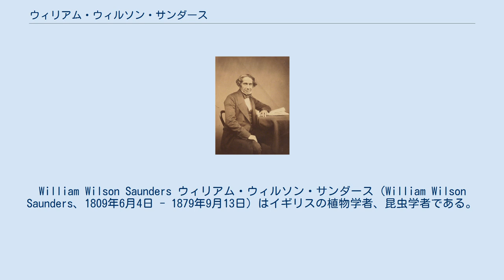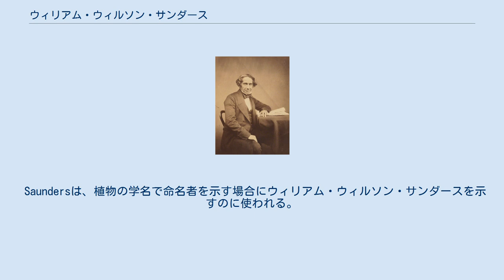ウィリアム・ウィルソン・サンダース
William Wilson Saunders ウィリアム・ウィルソン・サンダース（William Wilson Saunders、1809年6月4日 - 1879年9月13日）はイギリスの植物学者、昆虫学者である。
 バッキンガムシャーのウェンドバーのリトル・ロンドンで生まれた。
父親はオックスフォードシャー州のカートリントンの牧師であった。
1827年から東インド会社の軍事アカデミーで学び、1829年にインドに渡るが、翌年退職しイギリスに戻った。
イギリスでは叔父で後に義理の父親になるジョシュア・サンダースのもとで、保険業界に入り、ロンドンで保険引受人として働いた。
一方で昆虫標本の熱心なコレクターであり、植物標本も集めた。
 1833年にロンドン・リンネ協会のフェローに選ばれ、1861年から1873年までは会計を務めた。
ロンドン昆虫学会の発足会員であり、1841年から1842年と1856年から1857年の間、会長を務めた。
1853年に王立協会のフェローに選ばれ、1861年には動物協会のフェローにも選ばれた。
何年か王立園芸協会の副会長も務めた。
 いくつかの学術誌に30編あまりの論文を執筆し、著書にジョン・ギルバート・ベイカーとハインリヒ・グスタフ・ライヘンバッハと共著の "Refugium Botanicum" (London, 1869 bis 1873)や "Mycological Illustrations (ワーシントン・ジョージ・スミスと共著)などがある。
 Saundersは、植物の学名で命名者を示す場合にウィリアム・ウィルソン・サンダースを示すのに使われる。